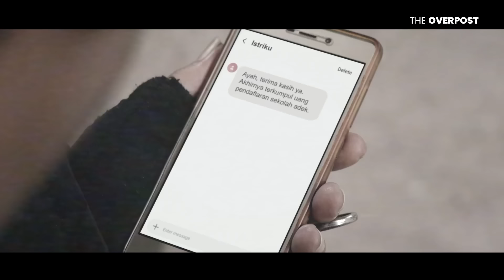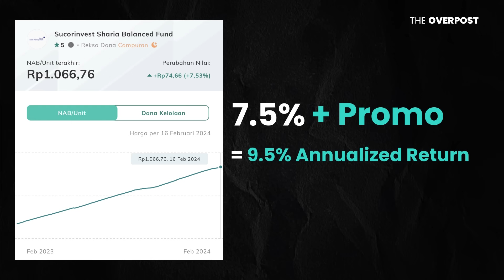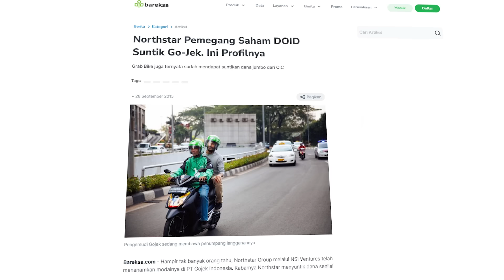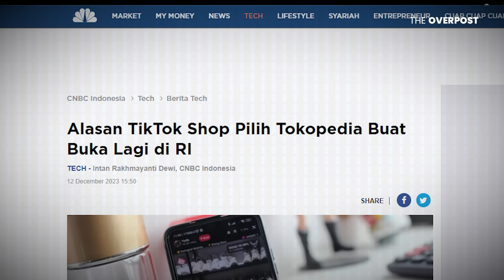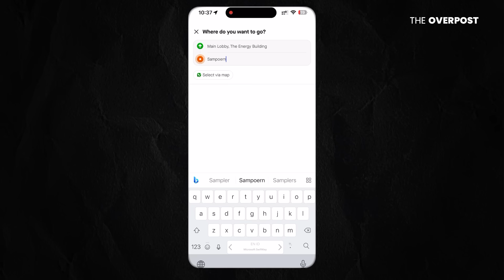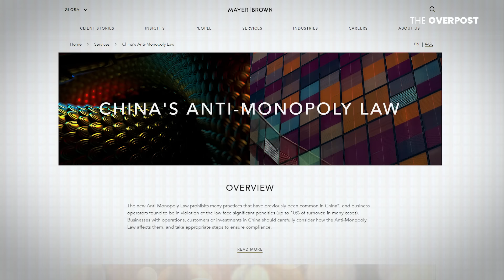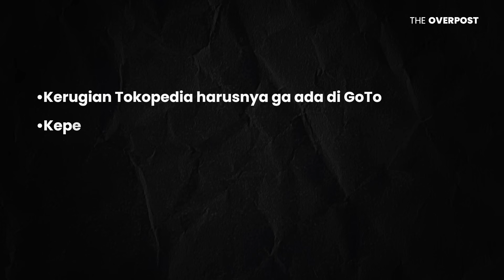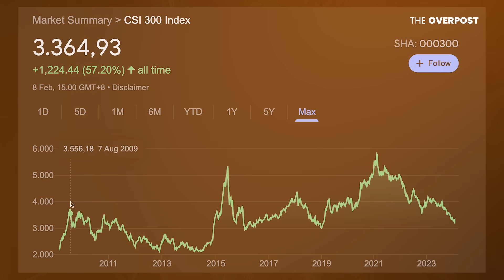Rugi Terus, Gojek Terpaksa Merger Dengan Grab?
Gojek dikenal sebagai PT. Aplikasi Karya Anak Bangsa. Tentu ini jadi perusahaan kebanggan kita sebagai orang Indonesia lah ya, namanya aja Aplikasi Karya Anak Bangsa, dan ini perusahaan yang revolusioner dan inovatif dan udah jadi bagian dari kehidupan kita semua. Abis itu Gojek bergabung dengan Tokopedia, jadi GoTo. Tapi sayangnya per hari ini, sahamnya malah anjlok 78%.

Dan konsisten dengan mandat startup-startup sekarang, semua perusahaan yang bakar uang itu harus menunjukan “a clear path towards profitability”. Otomatis ini jadi mandat 1nya CEO GoTo, Patrick Walujo, dan ternyata langkah besar pertama yang dilakukan adalah dealing Tokopedia dengan TikTok.